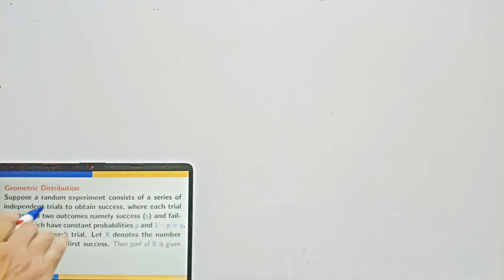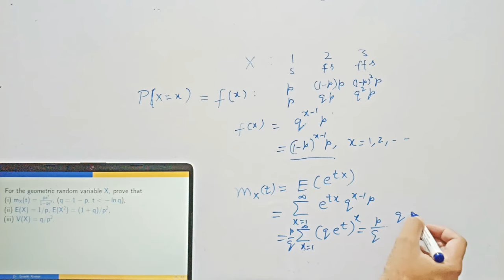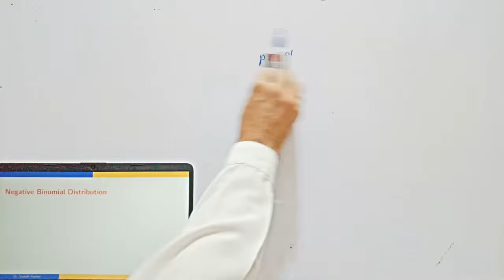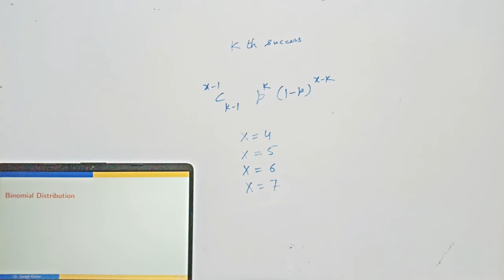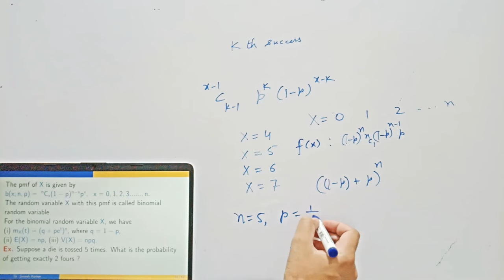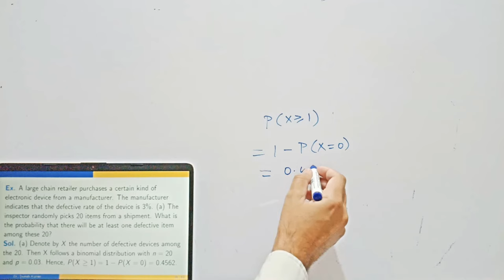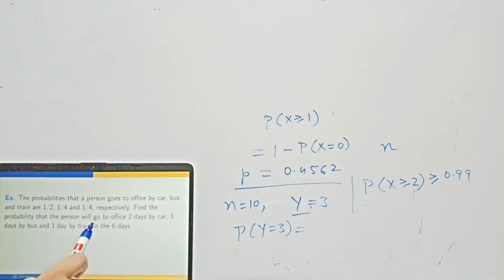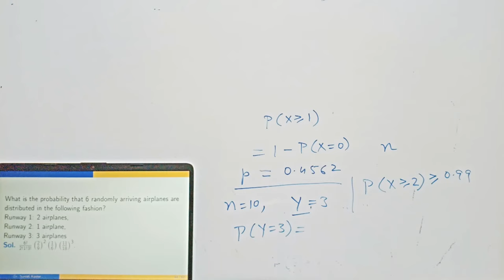Discrete Probability Distributions: Part 2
Geometric, Negative Binomial, Binomial, Bernoulli and Multinomial Probability Distributions, Source: Lecture Notes of Probability and Statistics (Chapter 2) available